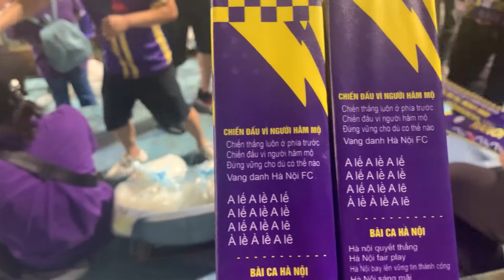Hanoi Vlog #12: Mãn nhãn với những bàn thắng của các cầu thủ Hà Nội FC tại SVĐ Hàng Đẫy